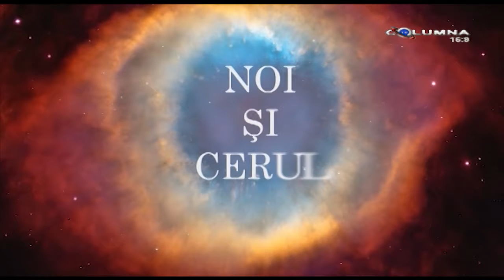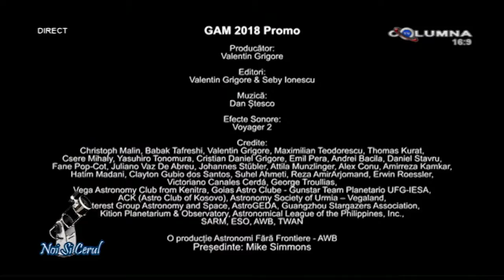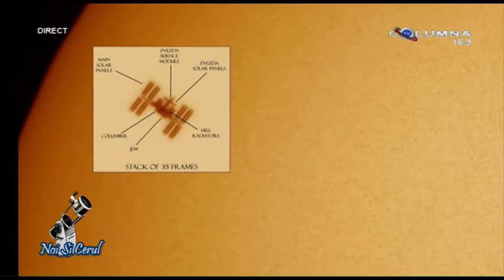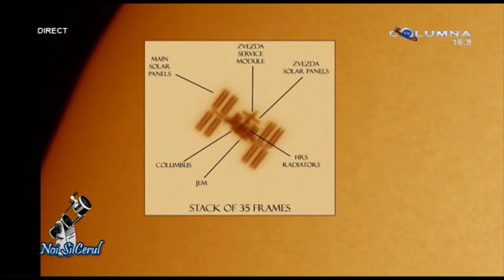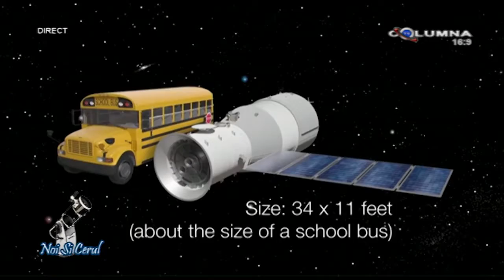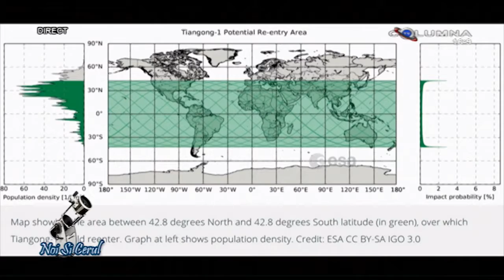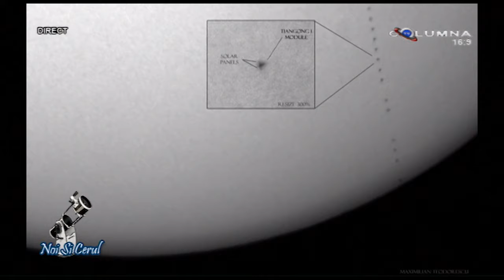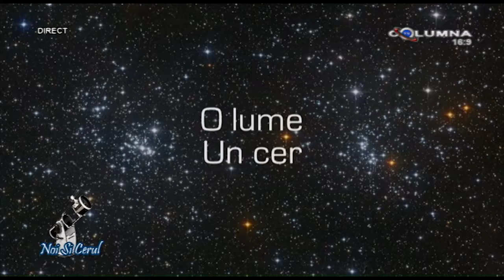Noi si cerul 14 04 2018 final